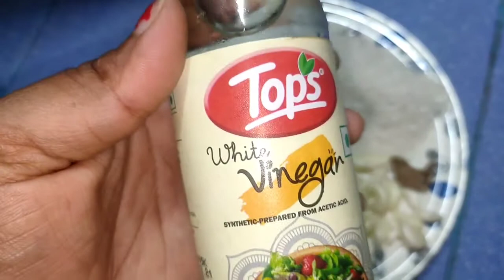Tomato 🍅 sauce banana sikhe . How to make tomato sauce like market In hindi .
Hlo guys welcome to Bihari Bhukkad. Kaise ho aap sabhi log. Umeed hai acche honge or acche hee rehna.
 Ye video me jo recipe maine aap sabhi ko share kia h usse bana kr jroor try kre.
Q ki ye bht hee yummy bana tha .

Or isse banana bhi bht aasan h to jroor try krna . Or ye video kaise lagi comment jroor krna.

Video acchi lagi ho to like krna video pr comment krna or video ko share bhi krna .

Milte h agle video me tab tak ke lie good bye.